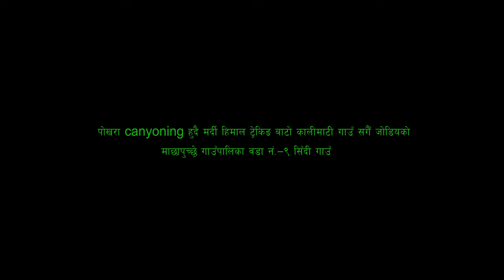Siddhing village / सिँदि गाँउ Nepal // Traditional Village in Nepal .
background music..